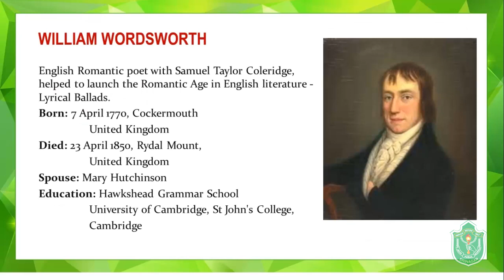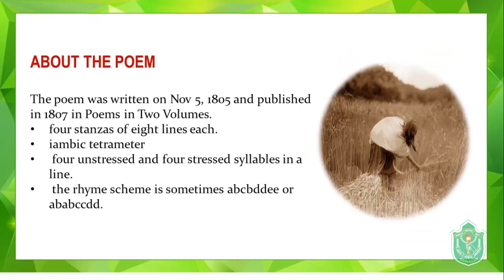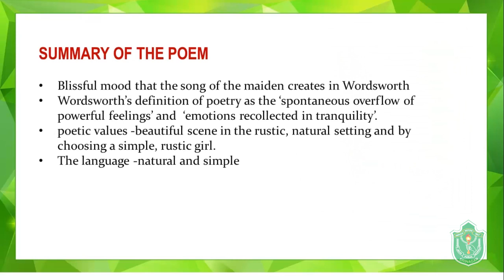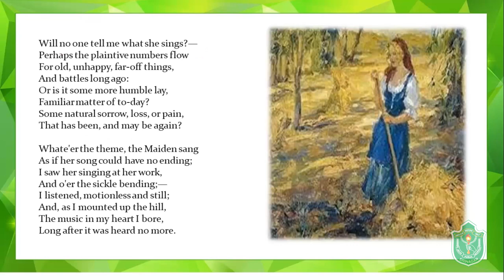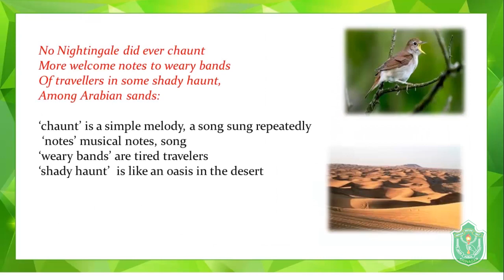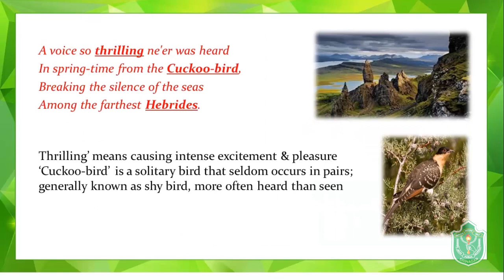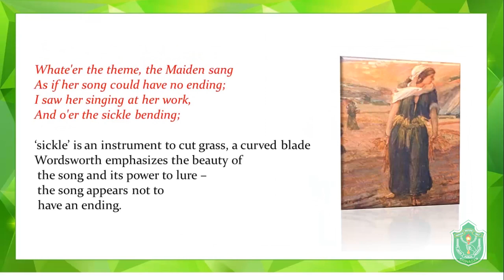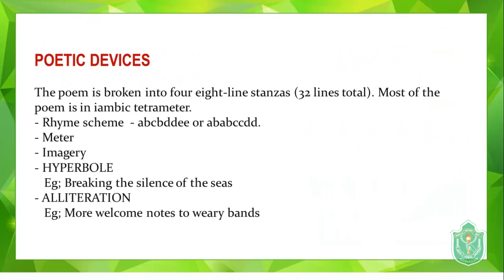10.The Solitary Reaper // English // Class 7th // Introduction, Summary & Explanation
Introduction, Summary, Explanation & Analysis of English poem 'The Solitary Reaper' for Class 7th